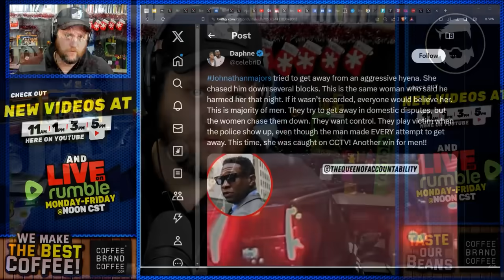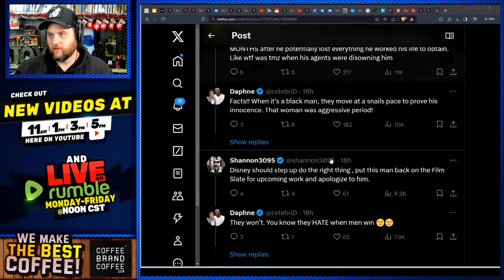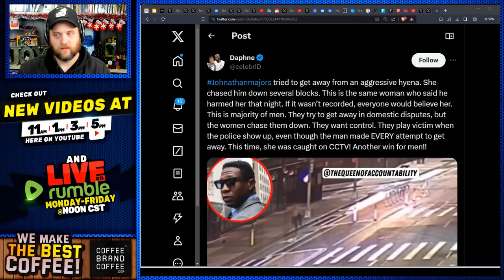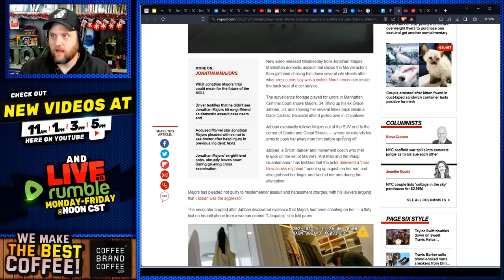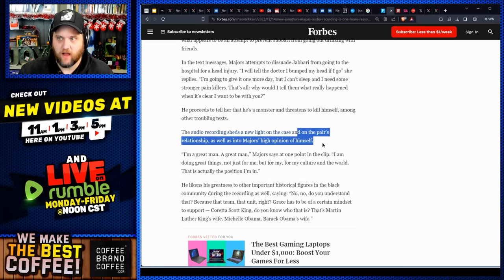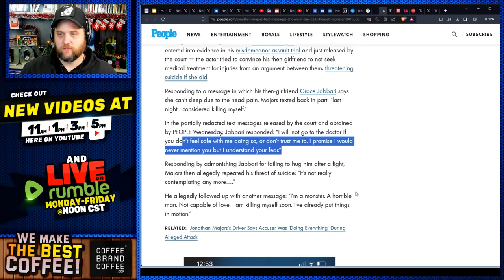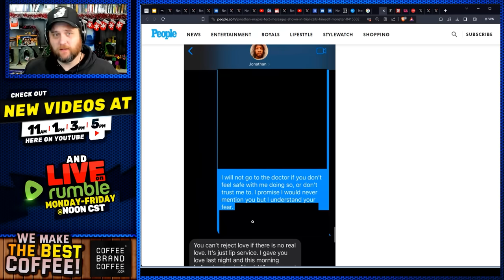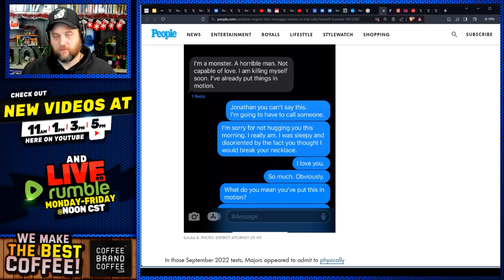Marvel Star FAKE METOO Falls Apart After New Footage Released!